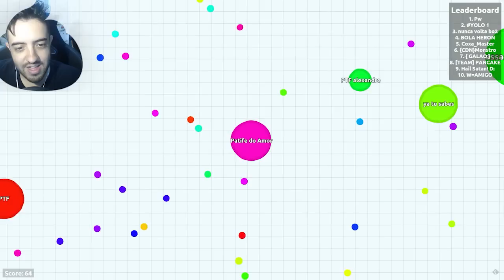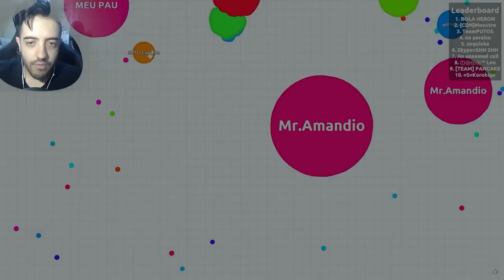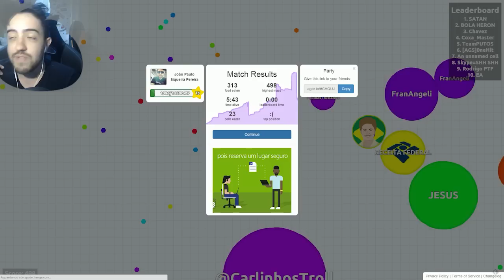AGARIO com DREZZY E MARQUES QUEM É O MELHOR NO AGARIO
Valeeu!